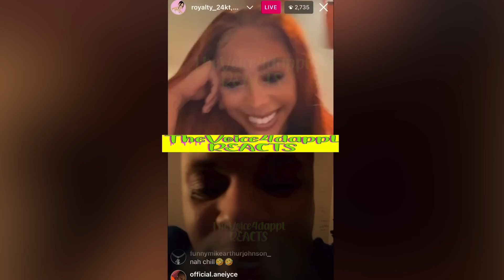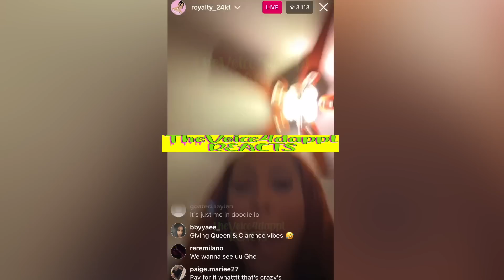Royalty ON LIVE With Her New Rapper Boyfriend 😍 He Blowing Kisses 😘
Royalty Fans Frighten After Revealing Her New Boo 😳 CJ SO COOL BIG MAD 🤬 Royalty's Boo EXX Speaks

Reginae Carter , Queen Naija , Ar’mon Warren , Domo Wilson , Nique
Its KiannaJay , itspapi , Life As Nique , tik tok , tea spill , thevoice4dappl

Royalty ON LIVE With Her New Man 😍 He Blowing Kisses & Making Her Laugh
Royalty is dating LIL DURK artist and CJ SO COOL says she for the streets‼️Ken Says he”LEVELED UP”😳